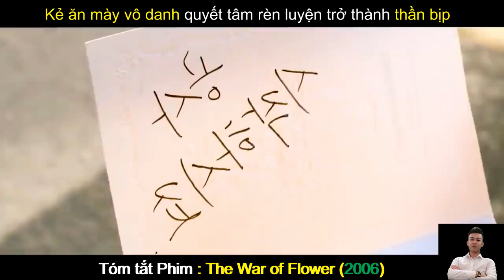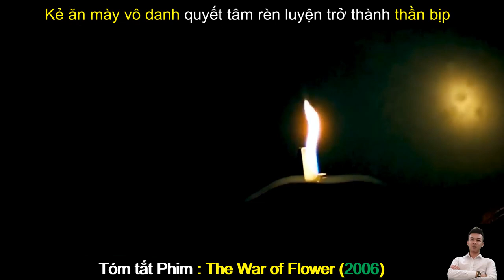Review Phim Hay : Gái Giang Hồ - Canh Bạc Nghiệt Ngã | The War Of Flower | Tóm Tắt Phim Hay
Review Phim Hay : Gái Giang Hồ - Canh Bạc Nghiệt Ngã | The War Of Flower (2006) | Tóm Tắt Phim Hay
Nội dung phim : Gái Giang Hồ - Canh Bạc Nghiệt Ngã | The War Of Flower (2006) là một bộ phim nói về bài bạc Hàn Quốc 2006 của đạo diễn Choi Dong-hoon dựa trên manhwa cùng tên của Huh Young-man và Kim Se-yeong. Sản xuất bởi Sidus FNH và phát hành bởi CJ Entertainment, câu chuyện xoay quanh một nhóm lang bạt chơi bài trong Hwatu.